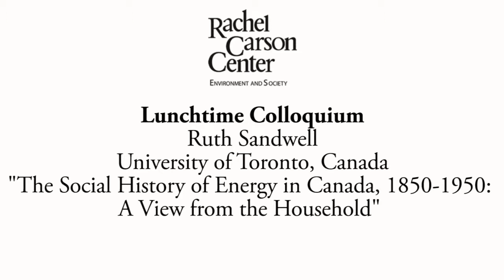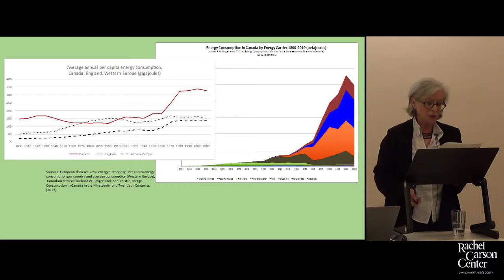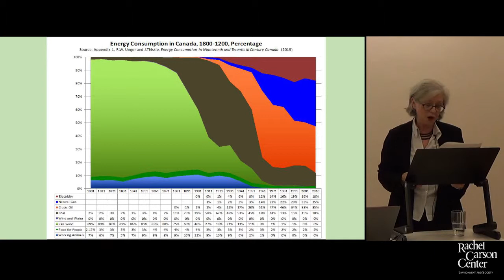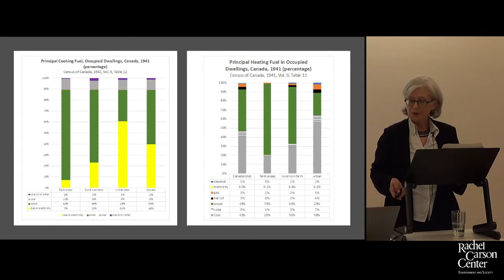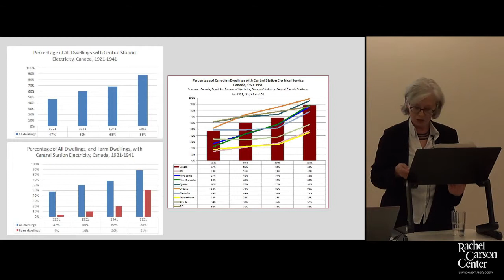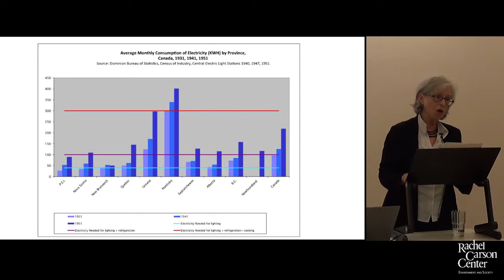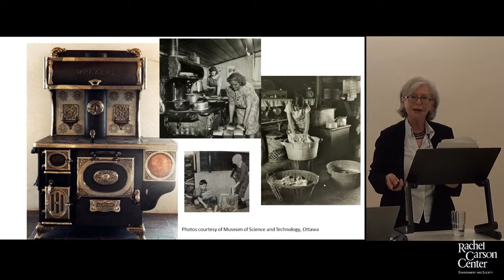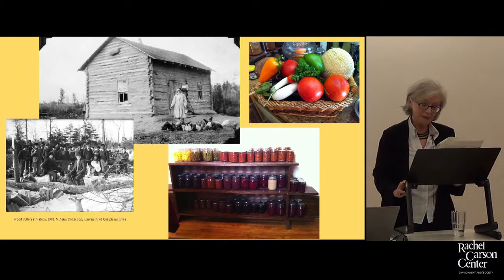Lunchtime Colloquium: Ruth Sandwell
Ruth Sandwell on "The Social History of Energy in Canada, 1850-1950: A View from the Household" at the Rachel Carson Center (Munich, Germany). Lunchtime Colloquium on Thursday, June 6, 2019.